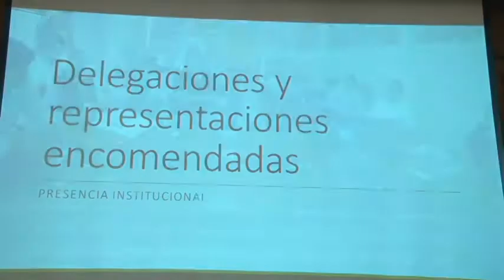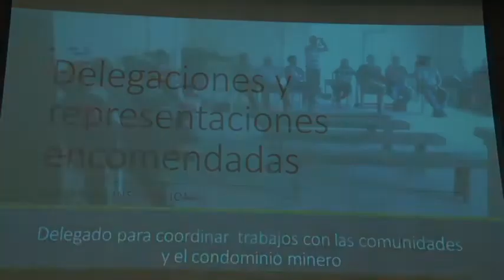WELLINGTON ESCALANTE CONCEJAL GAD PASAJE REALIZÓ RENDICIÓN DE CUENTAS DEL AÑO 2016